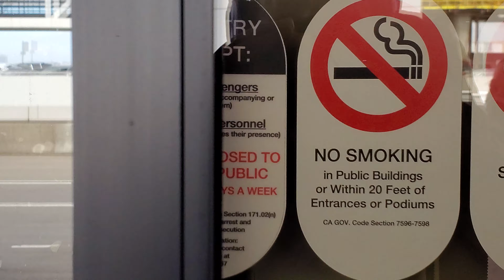Lax airport police respond to a homeless woman Accused of stealing luggage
Lax airport police respond to a homeless woman accused of stealing luggage at lax airport